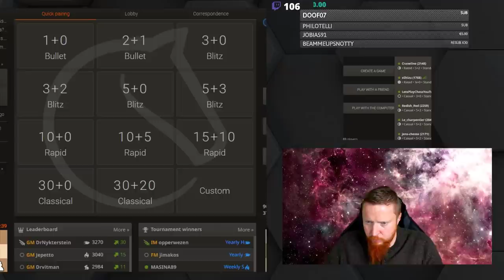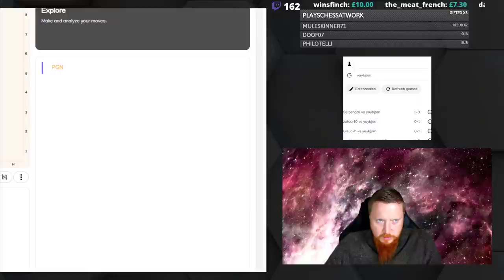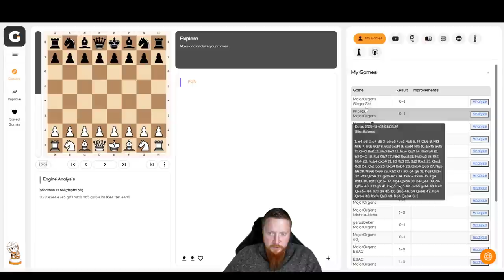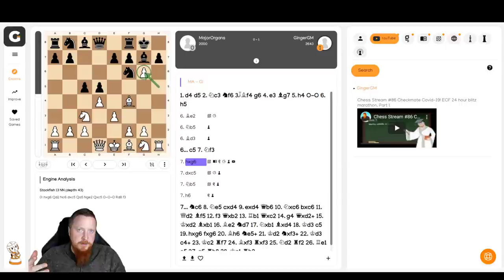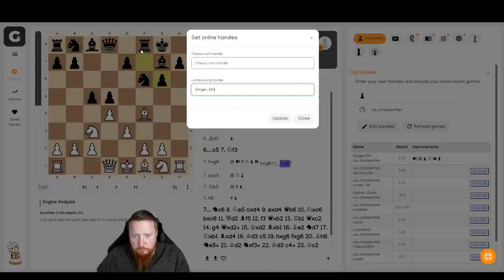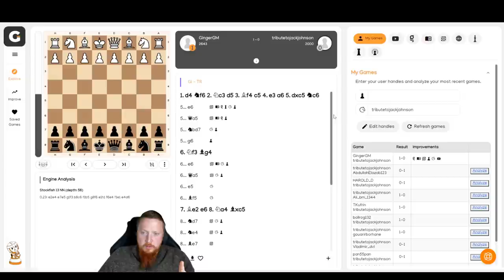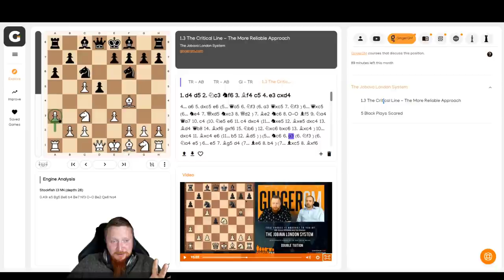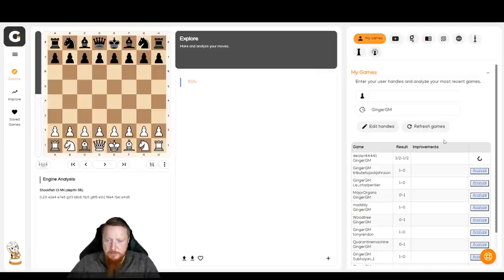Playing Viewers And Analysing Their Chess Games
- Check it out to improve from your Blitz games!

Taking on subscribers to my twitch channel, and then finding improvements with GChess.

This video is taken from a stream please bear that in mind when watching.